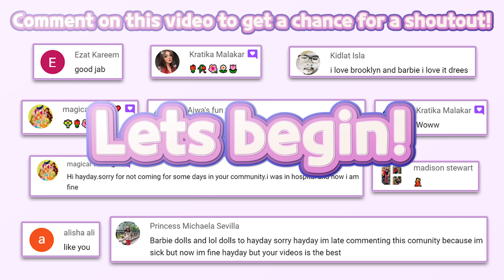NEW CHARACTER UPDATE☕! | Barbie Dreamhouse Adventures 1066 | Budge Studios | Fun Kids Game | HayDay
🔽 Download 🔽
📱App Store(iOS):

SELFIE, ANYONE?